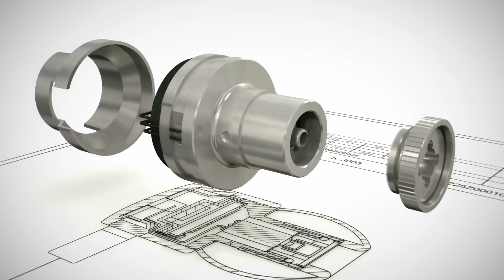AKG K3003 -- Reference class 3-way earphones - Teaser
Building on AKG's decades of breakthroughs in audio technology, we've combined know-how with premium materials to produce our K3003 reference class 3-way earphones. Each earphone housing is chiseled from one piece of brushed stainless steel, while our specially refined cable materials allow for tangle-free handling. The K3003 earphones come with a genuine leather carrying case individually molded to protect them wherever you go.

The K3003 are handcrafted in Austria and 100% quality-tested.

You can already order AKG's K3003 on the Colette webshop.

Tom Fulir, Rainer Frick